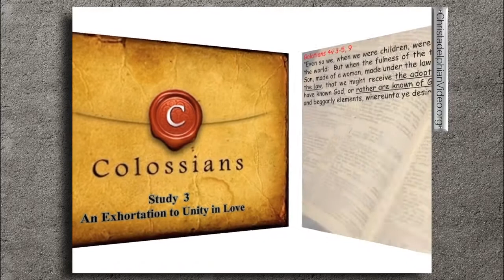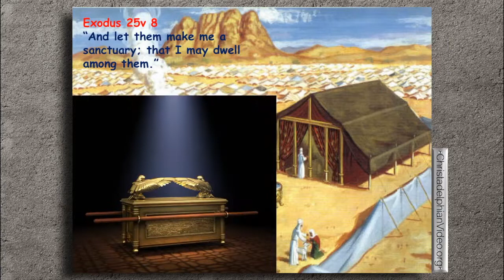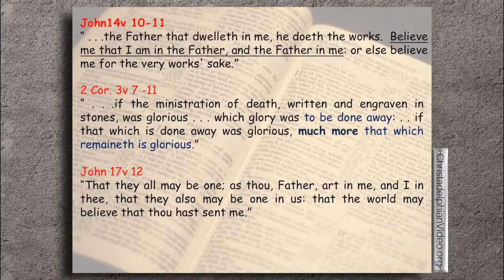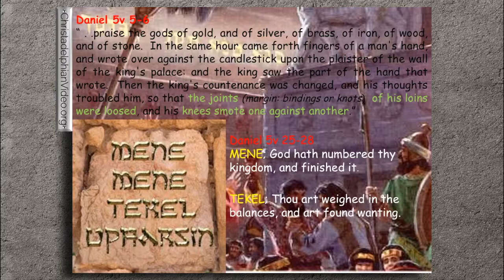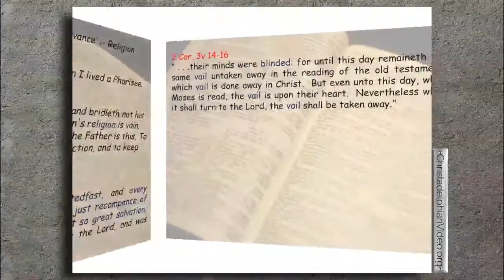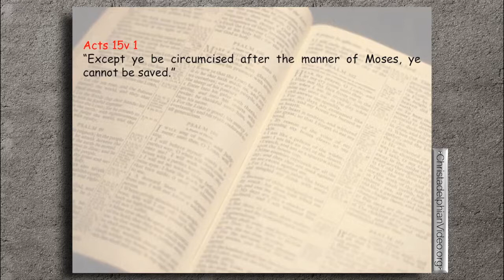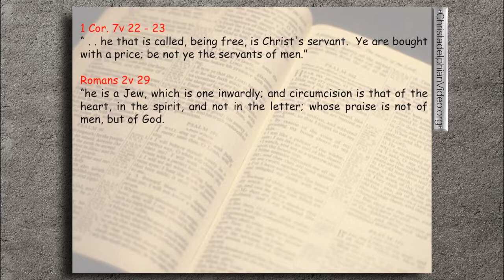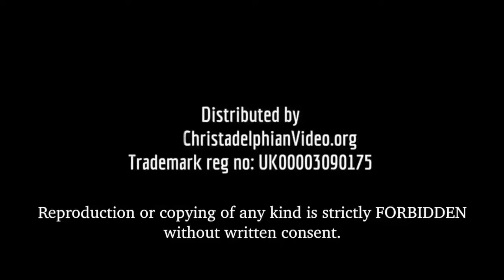Colossians: Study 3 of 5 'An Exhortation for the unity in Love'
Christadelphianvideo Bibletruthandprophecy christadelphianstalk Christadelphians Christadelphian The speaker examines the exhortation of Paul to unity in love, forbearing and forgiving one another, following the example of our Lord and Master.